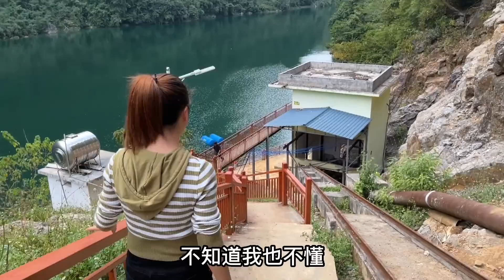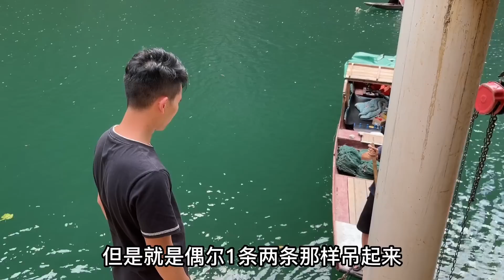老谭带我去山里买鱼，没想却是要坐船到湖中心去捞鱼，有点害怕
喜欢养狗狗🐶
三农 农村生活 生活记录 我们强调了视频内容的合规性，绝对没有任何不良引导或危险行为。